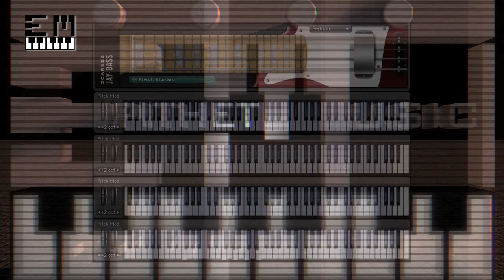Slakah the Beatchild - Adventure for 2 (Epithet Music Rendition)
I was completely blown away when I heard the snippet of Slakah the Beatchild 'All Night Long' from the forthcoming album, 'The Soul Movement 2', and just had to do my own instrumental version.

Drums from Kontakt
Bass: Scarbee Jay-Bass
Keys and Synths: FM8